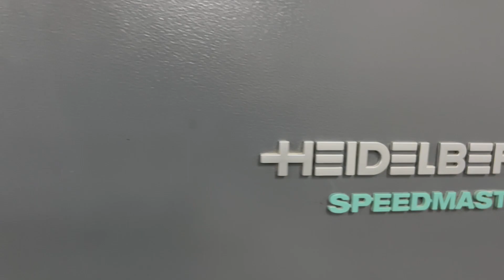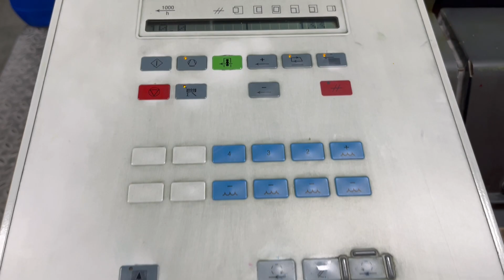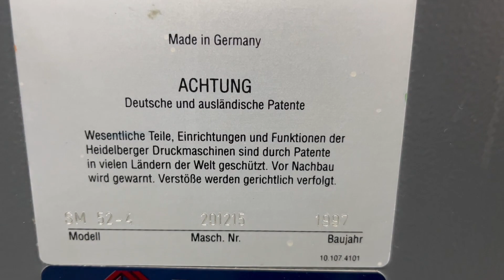SM52 4 201 215 1997 1